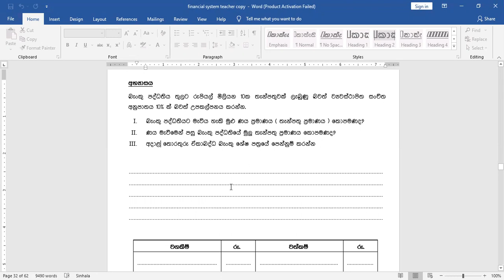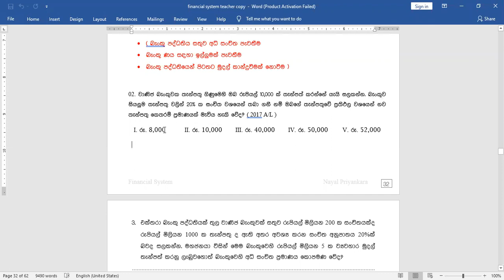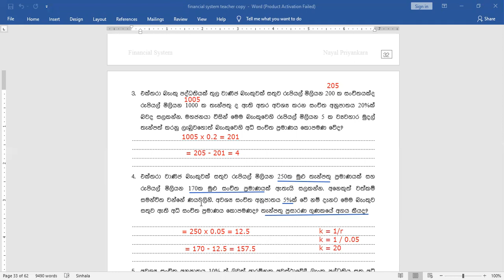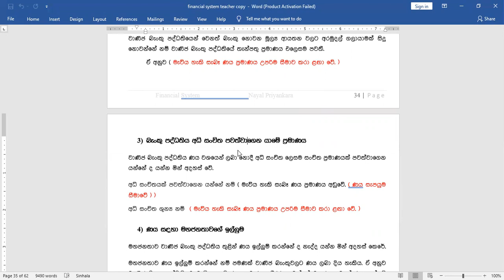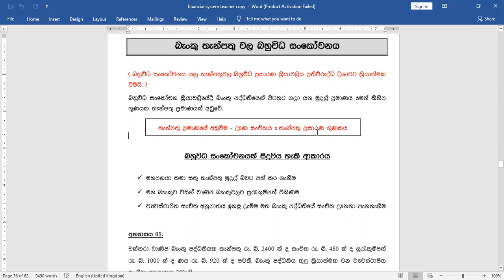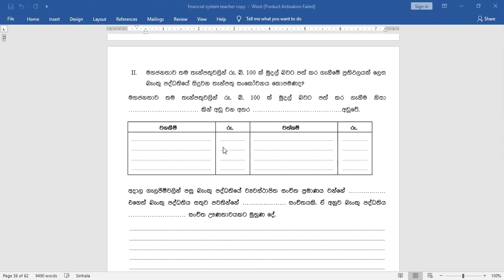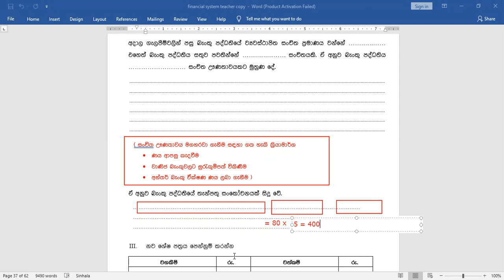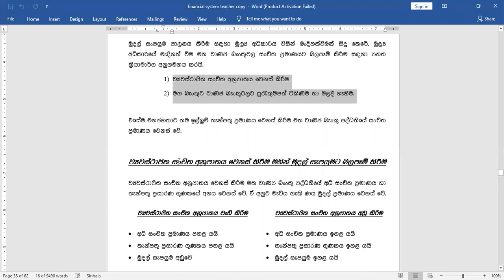මූල්‍ය පද්ධතිය part 05 මුදල් මැවීම 03 pg 32 - 38